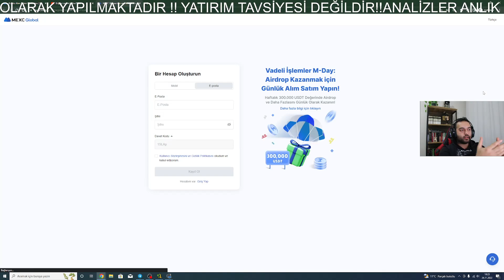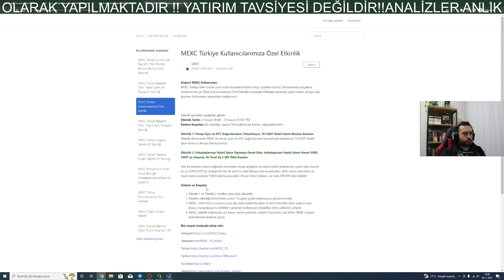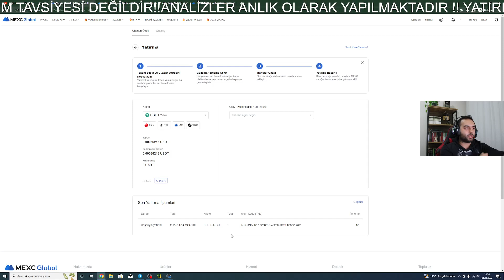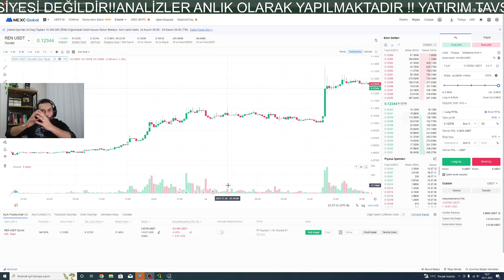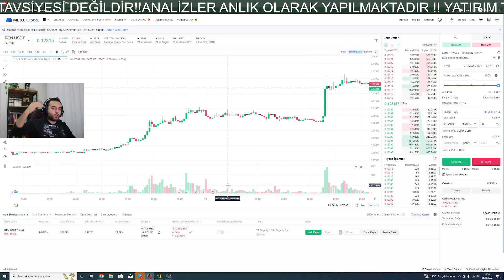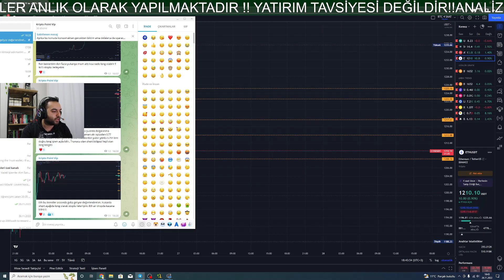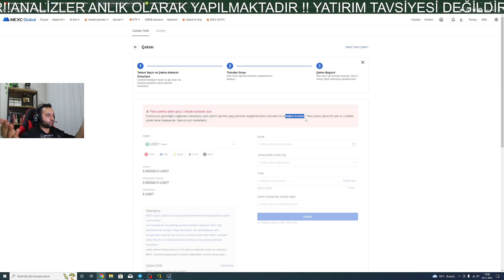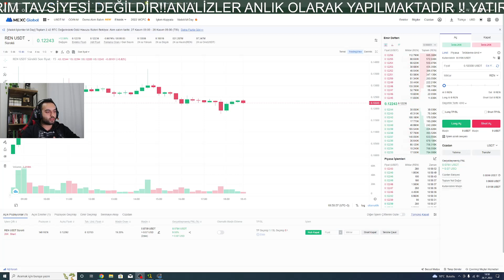KALDIRAÇ İŞLEMLER NASIL YAPILIR ?VADELİ İŞLEM NEDİR ?KRİPTO ANALİZİ NASIL YAPILIR!MEXCGLOBAL BİNANCE